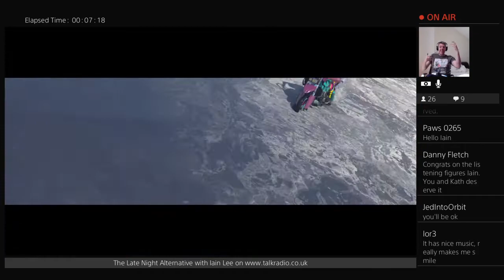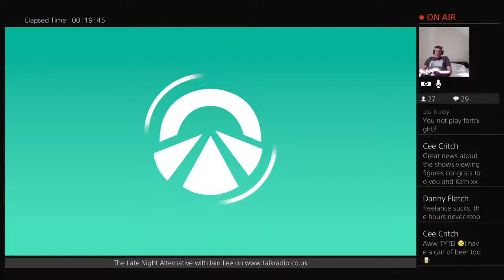Iain Lee Playing ONRUSH - Episode 1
Episode one of Iain Lee playing Onrush on the PS4